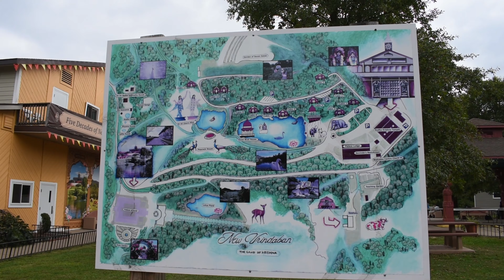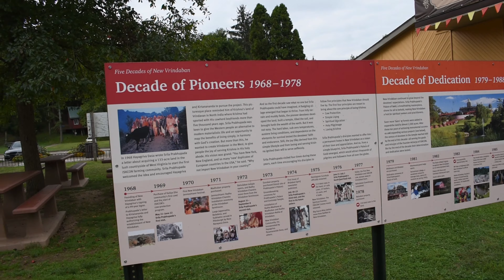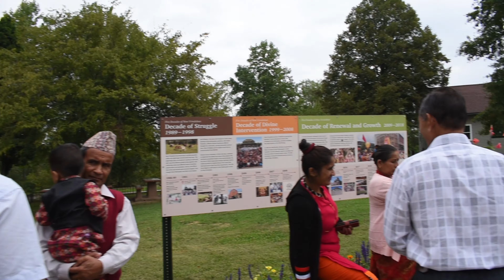New Brindaban West Virginia USA ,visit 2019